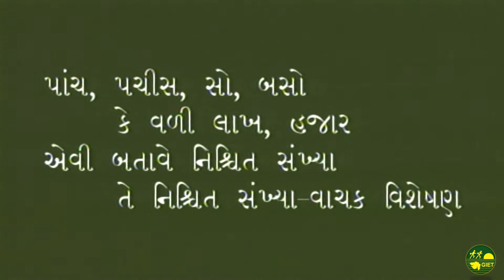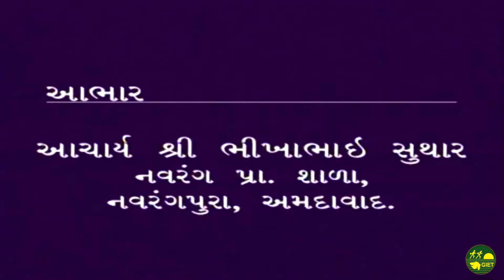ગમ્મત સાથે જ્ઞાન : વિશેષણ અને તેના પ્રકારની સમજ આપતી ભવાઈ GIET